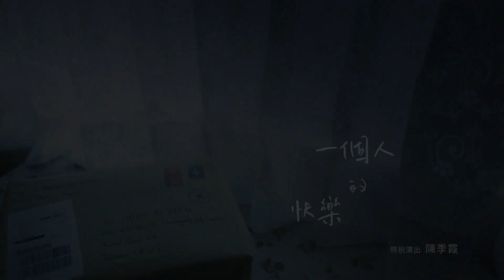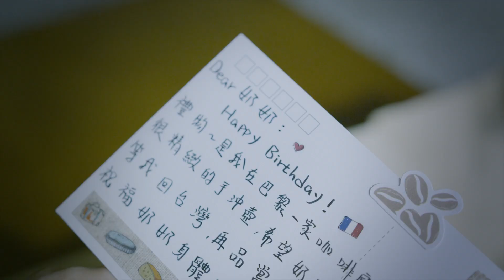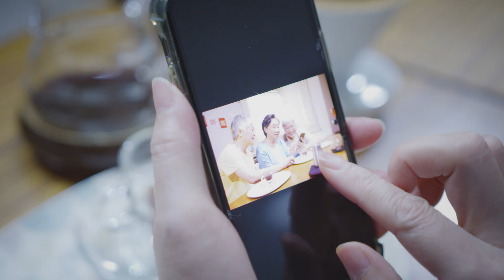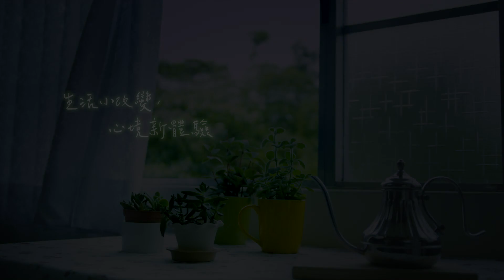一個人的快樂－老年心理健康促進宣導影片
【生活小改變　心境新體驗】
每一天，你選擇怎麼過？
你試著從生活中發現樂趣嗎？
快不快樂，你可以選擇。
為自己做一點小改變，生活能有「心」體驗！

屆齡退休或已退休者
只要透過「重拾嗜好」增添生活樂趣、「善用科技」維持親友聯繫、「參與活動」嘗試新鮮事務，一個人也可以過得很快樂。

歡迎分享下方網頁連結，推薦給您的朋友！

本影片為寶佳公益慈善基金會與董氏基金會合作老年心理健康促進計畫拍攝